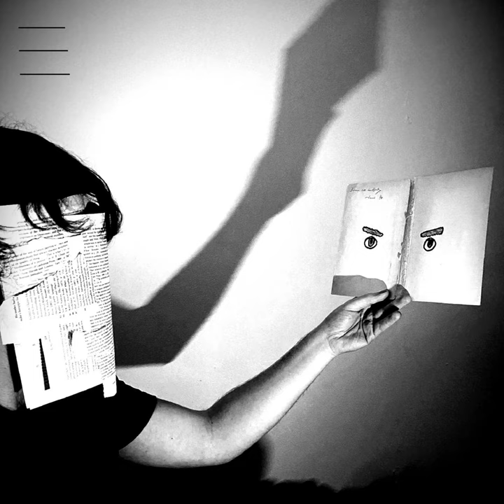Max Brod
Max Brod · Test Tube Baby